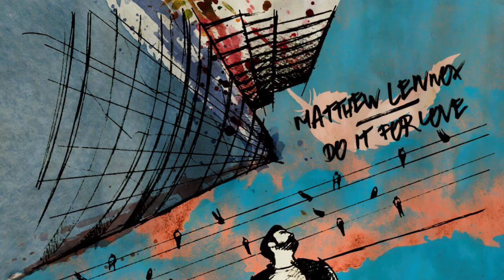Run, My Love!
The story of a man's escape from his humble beginnings, shrugging off his routine and daring to chase after his dreams. Written in Australia, Scotland and Toronto, truly reflecting the source material.